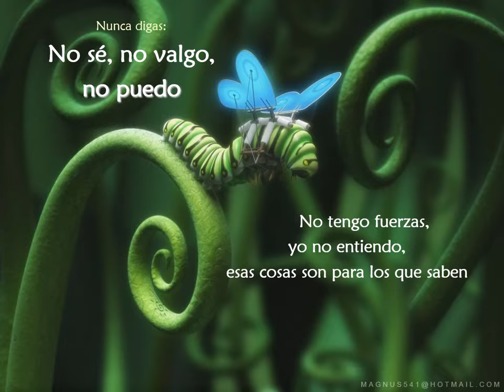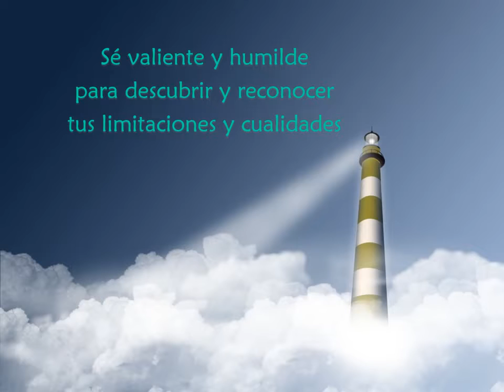Encuentro de Padres Camino de Emaús. 12022019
Con esta oración y este ejercicio comenzaremos la charla el dia 12/02/2019